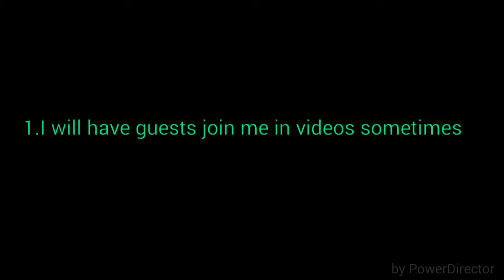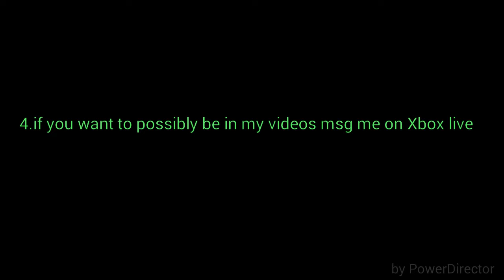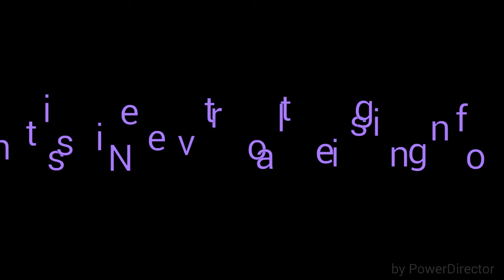Information and questions